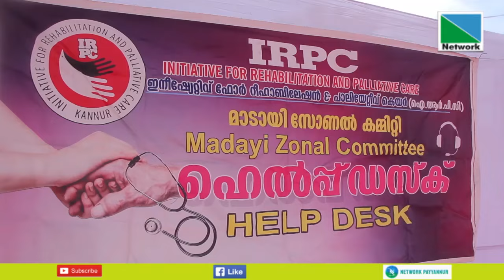10 NOVEMBER 2023